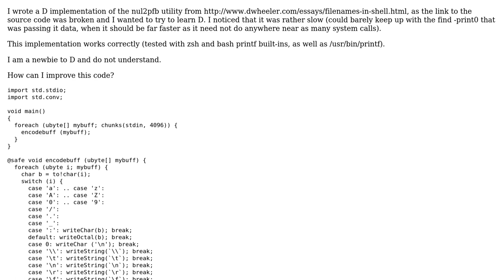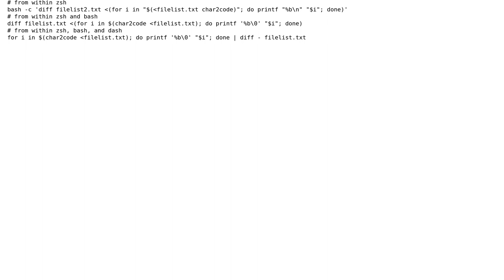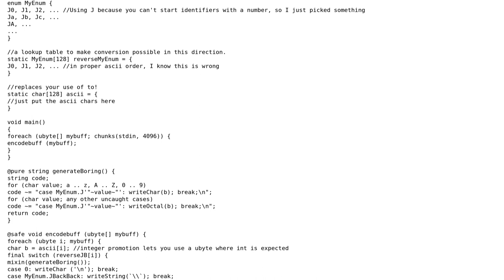Code Review: Null-delimited to printf %b converter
With thanks & praise to God, and with thanks to the many people who have made this project possible! | Content (except music & images) licensed under CC BY-SA | Music | Images & others | With thanks to user Jean-Bernard Pellerin user Jamal user Demi and the Stack Exchange Network Trademarks are property of their respective owners. You are responsible for your own actions.